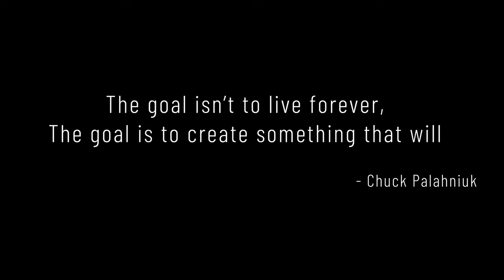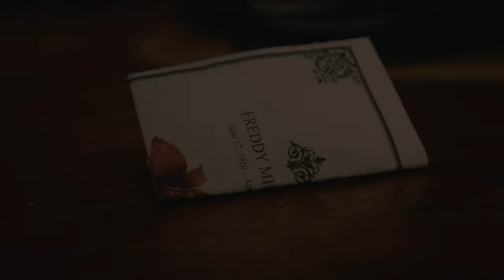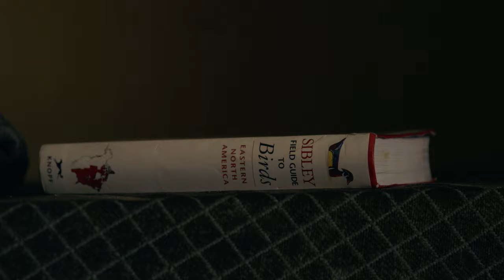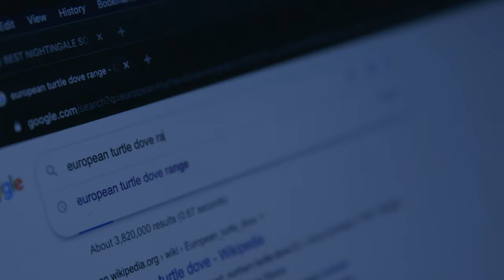Attic (Short Film)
After attending his grandfathers funeral, Charles goes on a deep dive into his familial past.

Also special thanks to Joe Hays for the use of some of his WW2 gear.